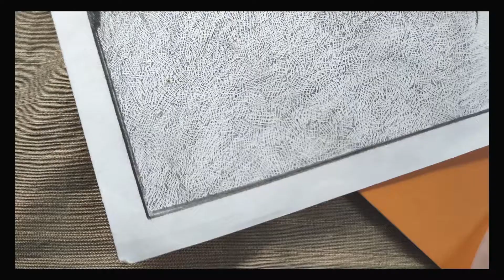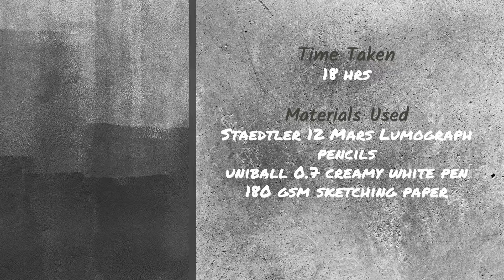Girl holding her Dog - Pencil drawing using Stylus Technique - ADAPTREE - S1V13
Hello friends,
Welcome to my 13th video.
Here I am sketching a girl holding her dog. Its a pencil drawing in which textured impressions are done using a stylus technique. I have used dark shades of Staedtler Mars Lumograph pencils ( which I find quiet awesome for sketching) to draw.
PLEASE WATCH IN HD
love,
Treesa